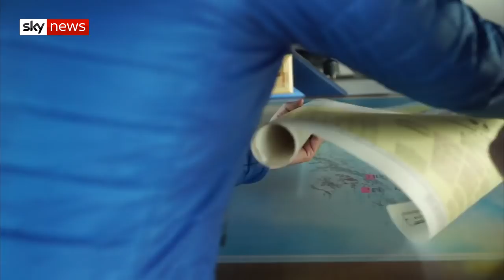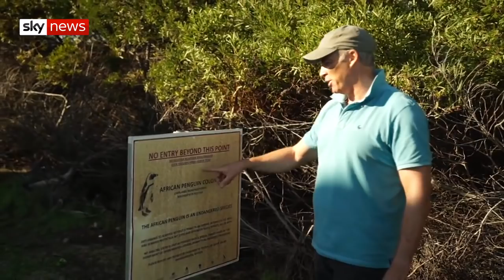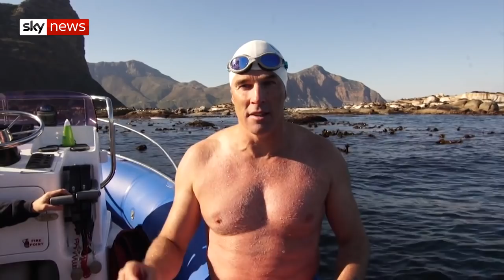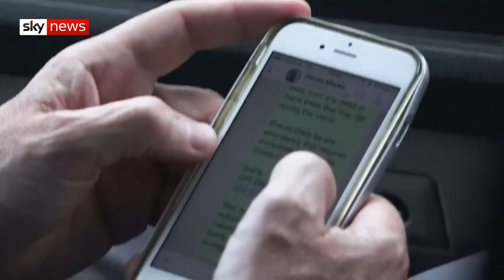The Long Swim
Oceans Campaigner Lewis Pugh aims to swim from Land's End to Dover in 50 days.

How will he survive along this treacherous coastline?

and download our apps